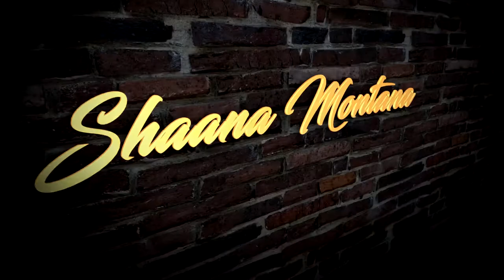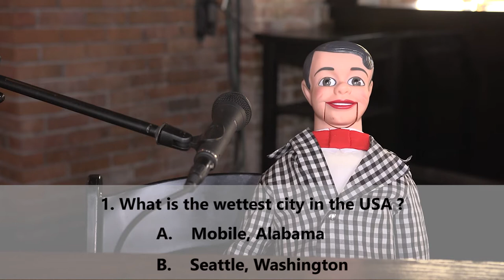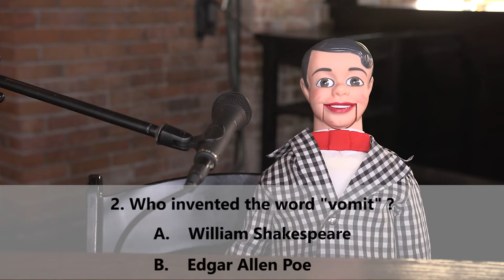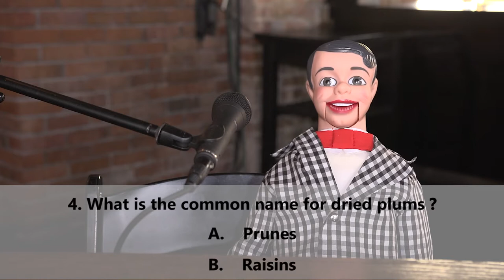Episode #16 - FEAR - The Doneson Podcast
With guest Maryam Abdallah, LMSW, Therapist

Welcome to Episode 16 of the DONESON Podcast! On today’s episode, we dive deep into one of the most complex emotions that humans have: Fear. And to help us wade through the information is our guest host Maryam Abdallah; LMSW, Therapist. Together we will examine both sides of fear. First, where fear comes from and how it can be useful in protecting us and keeping us safe. And second how this intense emotion, is often a relic of our childhood that may no longer serve us. Emotions in general, come from and are shaped by our life experiences and fear is no exception. But is it always beneficial for us to continue to carry it through life? Things like limiting beliefs, negative self-talk and past trauma can hide behind fear and ultimately hinder our well-being. Learning to control, overcome and release our fears is the key to an enlightened existence. Join us to learn more about fear and how you can harness it for the good in your life!
Season starts every March and ends in October.
About us:
Welcome to DONESON, where we help you rise to the top of your gaming league! This is where it’s at, for all the insight into leadership and skills. On the previous two seasons of the podcast, we focused on various world leaders from different backgrounds and industries. But now it’s time to take things a step further!
In Season 3, we’re moving away from individuals and towards some of the most eye-opening subject matters. Hosted by Uncle Rico, Shaana Montana, Rod and Andy, the ever-popular ventriloquist doll; we will take on all the hot topics! From racism, finances and personality traits to emotions, diseases and even God. Everything that comes into play when you are making those tough decisions. Check out our videos and see how you can up your leadership and ultimately improve your gaming league.